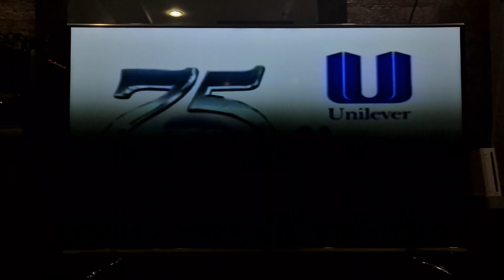The Lord of the Rings: The Two Towers 2002 Commercial Break